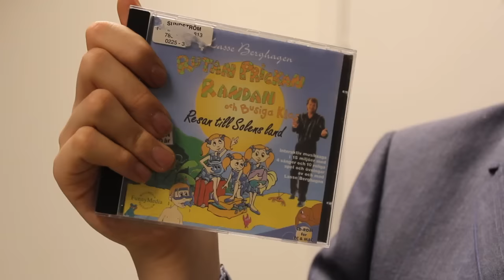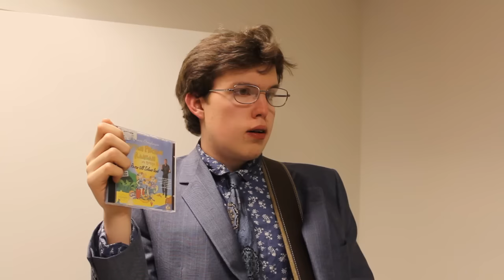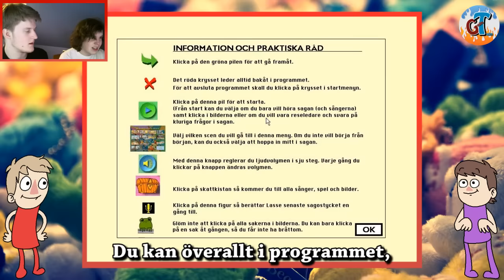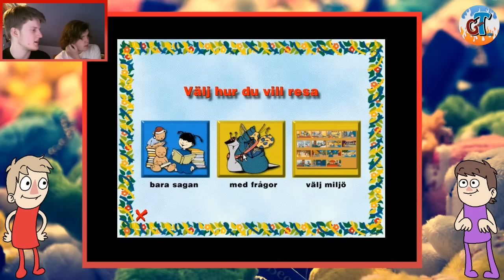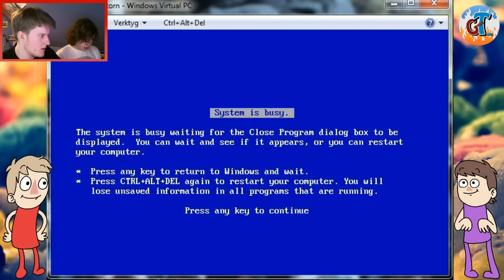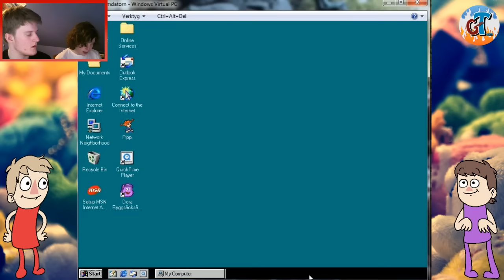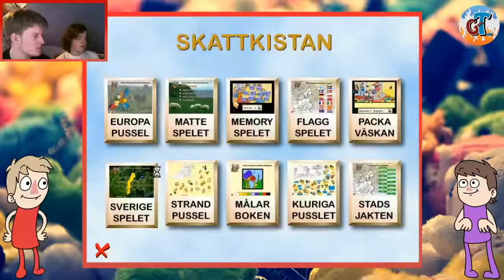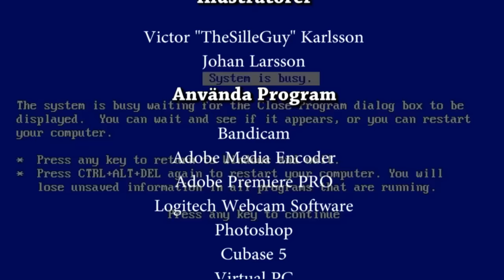GejmTajm: (Lasse Berghagens) Resan till Solens land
Denna gången har vi fiskat upp ett annorlunda spel från 90-talet. Rutan, Prickan, Randan och busiga Klas - Resan till Solens land är dess sjukligt långa namn och det som är speciellt med detta är att det är skapat av självaste Lasse Berghagen. Han står bakom manuset, musiken och berättandet.

Johan och Johan är spelarna i detta avsnitt.

Har du spelat spelet och har minnen med det? Skriv isåfall, för vi vill veta!

Missa inte att vi streamar varje vecka!